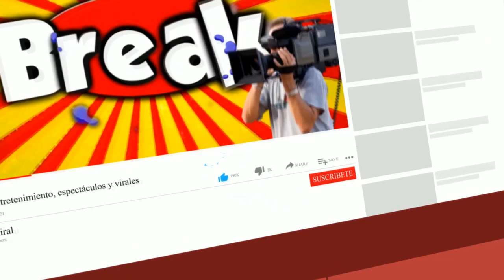LUCIANA FUSTER CONFESÓ QUE TIENE MAREOS Y NIEGA EMBARAZO TRAS RUMORES DE FANS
Luciana Fuster preocupó a sus seguidores al revelar que se encuentra mal de salud.